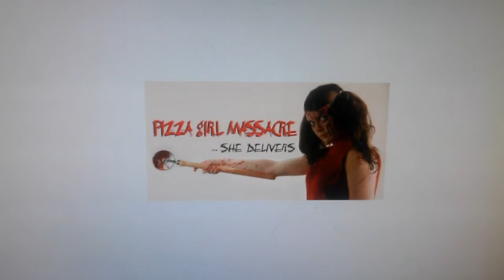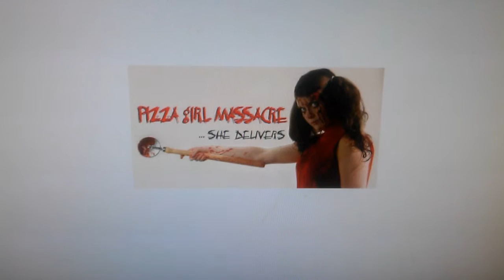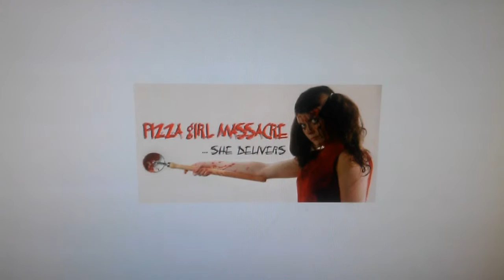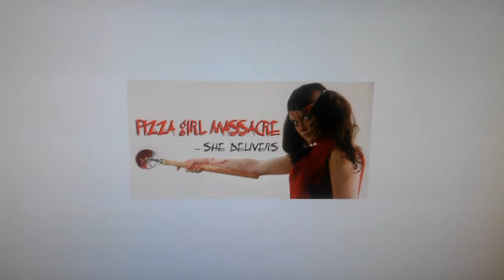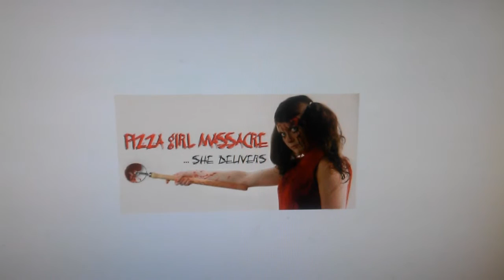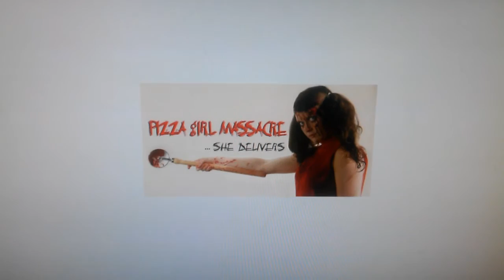Docs Schlock #107-Pizza Girl Massacre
A theater group goez to the woodz to do a William Shakespeare play. What could go wrong? Perhaps the found footage that waz somehow found will let us know.